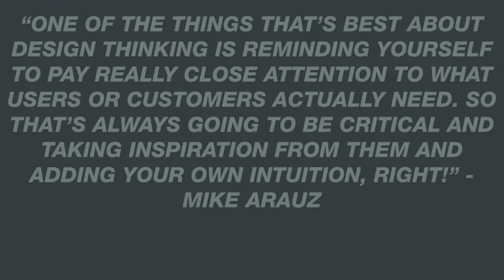Defining Innovation Podcast Pearl | #002 Mike Arauz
Mike Arauz is a partner at Undercurrent a digital strategy firm who help influential organizations transform into digital leaders.

This is simply a little visual pearl from the whole interview which you can listen